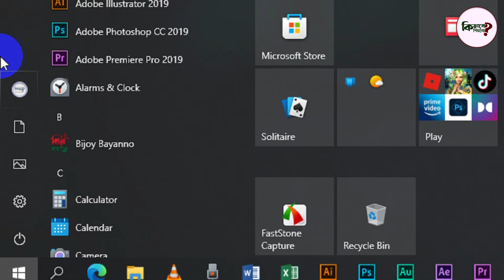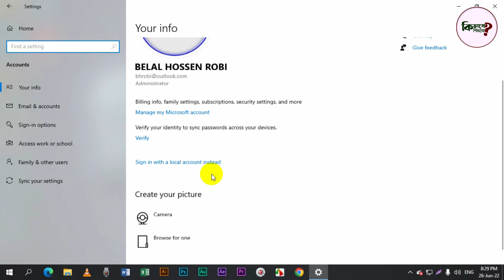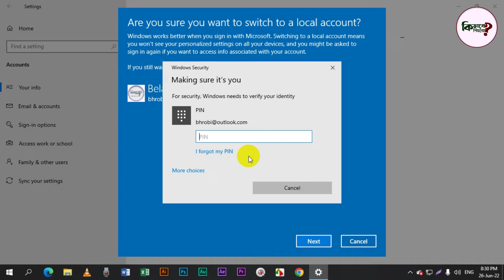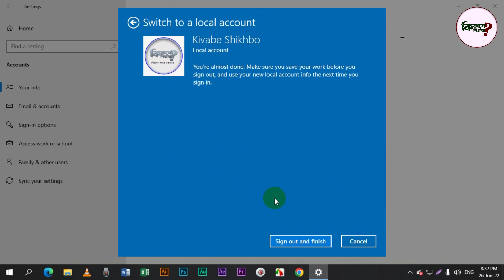Remove Microsoft Account on Windows 10| Sign Out Microsoft Account from Windows 10 | Kivabe Shikhbo?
Hi Dear,

My name is Belal Hossen Robi and I am here to teach you every detail you want to learn for FREE. Started with Microsoft Office, Excel, Power Point, Browsing and you can solve any problem of computer. I also have plans for other software in the future. I have experience of 3 years in Basic Computer teaching. Now I'm teaching it to everyone who can't afford expensive institutions.

Share the love, spread the word:

1) Share this free course with a friend